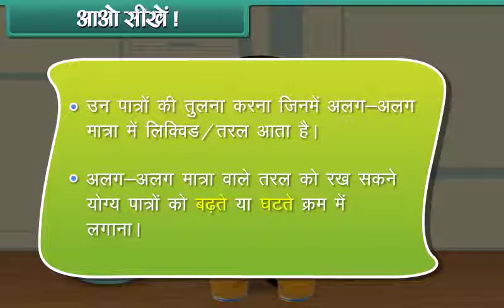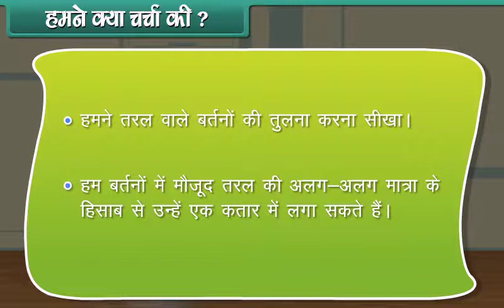Capacity | Maths | 2nd Class | Hindi Medium